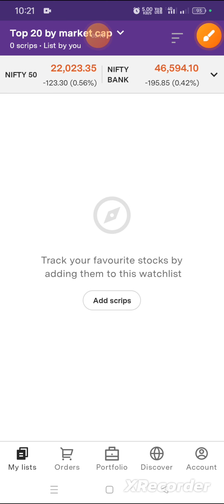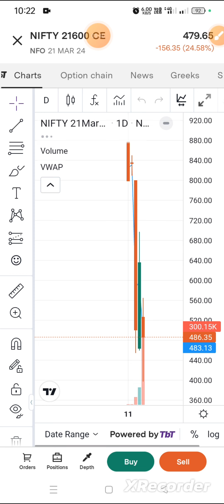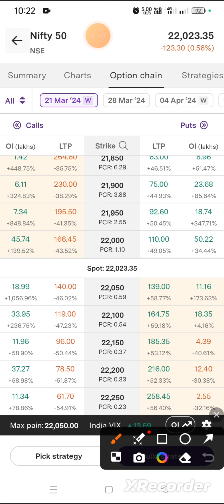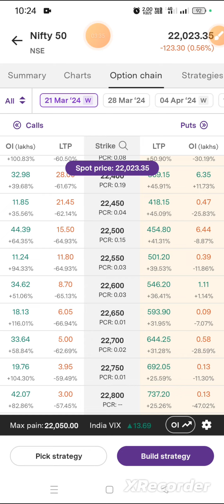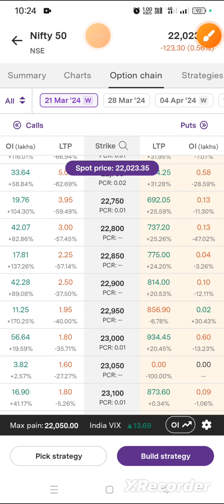How To Select Right Strike Price For Options Buying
How to find right strike price of option
stock market
day trading
technical analysis
How do find right stick price for options trading in tamil
Right strike price for option buying

Open account My refer link free access My paid group 👇
Open acoun my refer link and options trading classes free